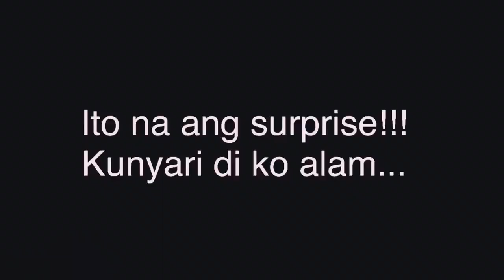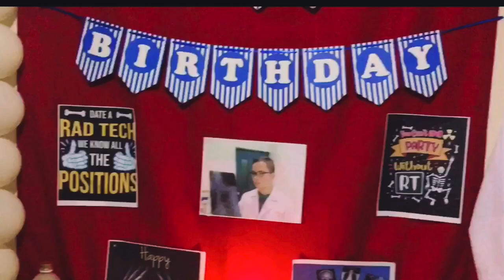Happy BIRTHDAY to ME🎂🎂🎂